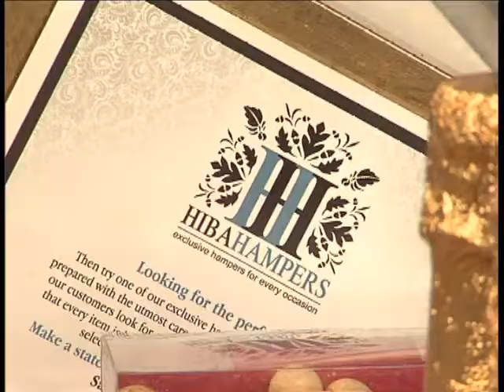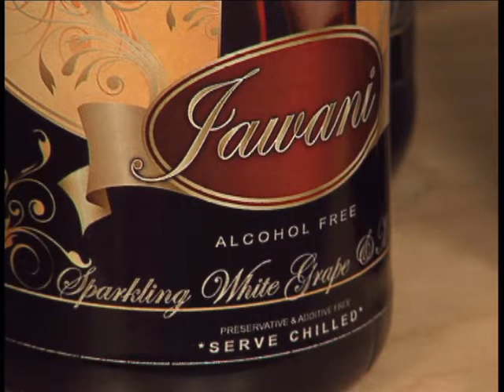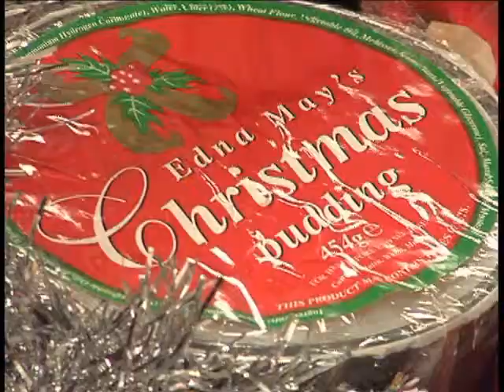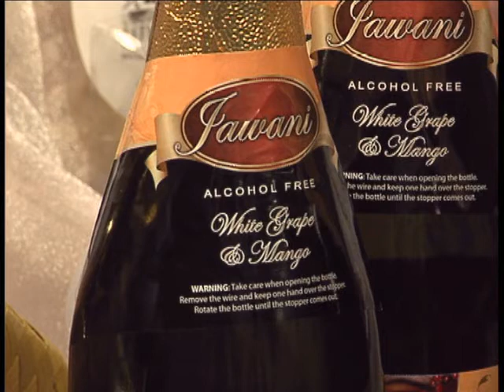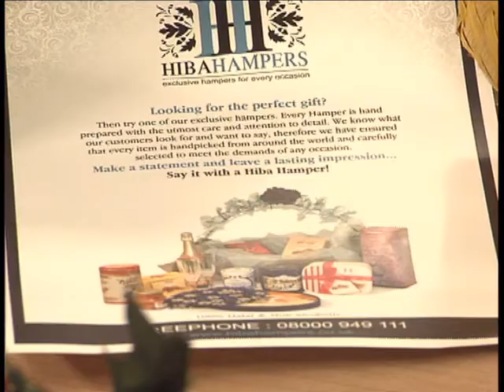Halal Hampers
Hampers